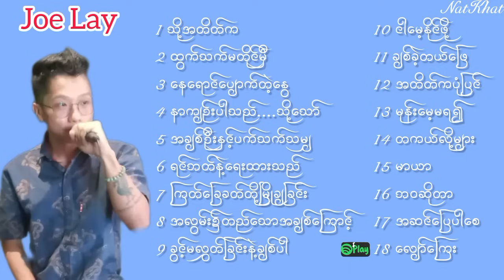Joe Lay - သီချင်းများစုစည်းမှု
1. 0:00  -သို့အတိတ်က
2. 03:44 -ထွက်သက်မတိုင်မှီ
3. 07:45 - နေရောင်ပျောက်တဲ့နွေ
4. 12:29 - နာကျဉ်းပါသည်. သို့သော်
5. 16:33 - အချစ်ဦးနှင့်ပက်သက်သမျှ
6. 20:00 - ရင်ဘတ်နဲ့ရေးထားသည်
7. 24:13 - ကြတ်ခြေခတ်တို့မြိုချခြင်း
8. 29:29 - အလွမ်း၌တည်သောအချစ်ကြောင့်
9. 33:15 - ခွင့်မလွှတ်ခြင်းနဲ့ချစ်ပါ
10. 38:17 - ငါမေ့နိုင်ဖို့
11. 42:10 - ချစ်ခဲ့တယ်ဖြေ
12. 47:31 - အတိတ်ကပုံပြင်
13. 51:40 - မုန်းမေ့မရ၍
14. 54:39 - တကယ်လို့များ
15. 59:30 - မာယာ
16. 01:03:20 - ဘဝဆိုတာ
17. 01:06:36 - အဆင်ပြေပါစေ
18. 01:10:31 - လျော်ကြေး